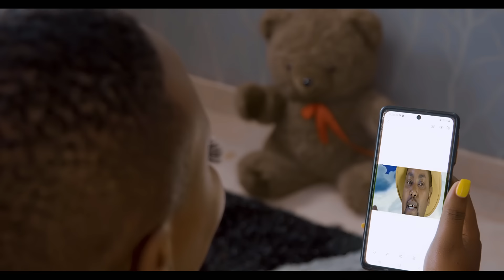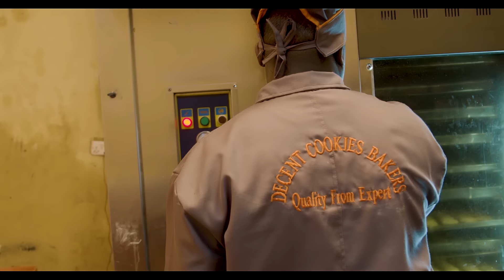KURUGA WA WANJIKU X MZIMA MZIMA - MAISHA NO MAYA (OFFICIAL VIDEO) Send SKIZA 6980409 to 811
Written and Produced by Kuruga wa Wanjiku
SONG OF LOVE BIRDS HAVING A GOOD TIME